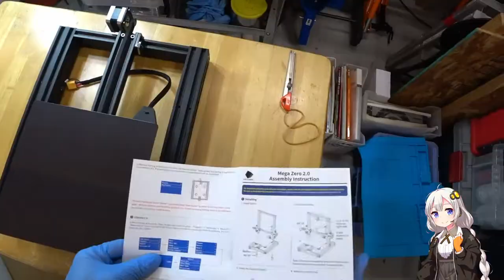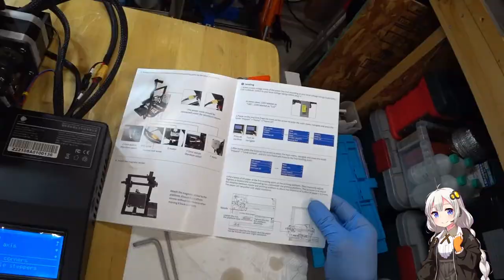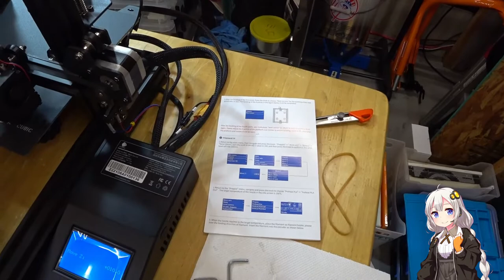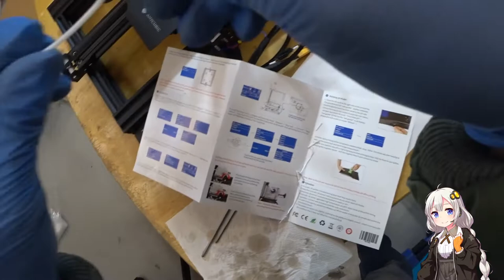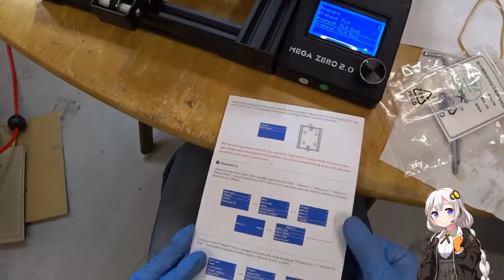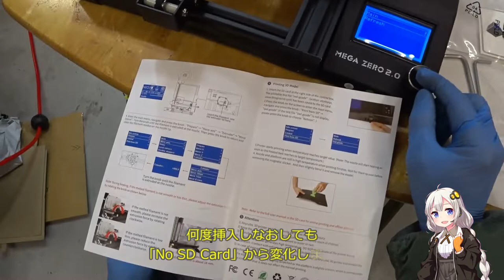210314 3Dプリンター ANYCUBIC Mega Zero 2.0 開封編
FDM方式 3Dプリンター ANYCUBIC Mega Zero 2.0
組立作業と不具合修正
00:00 タイトル
00:14 開封
02:42 柱組み立て苦戦
09:55 電源ユニット取り付け
11:24 フィラメントステー取り付け
12:13 コントローラ取り付け
12:52 配線接続
14:45 マグネットシート装着
15:08 X軸不具合修正
31:45 増し締め
32:25 電源投入
33:12 ベッド平行出し
38:09 テストフィラメント装着
39:57 MicroSDカード挿入
42:43 サンプル印刷開始
46:26 設置場所変更
48:28 サンプルの印刷品質確認